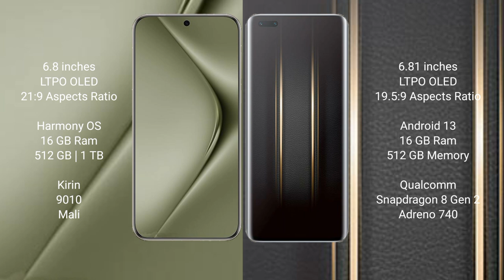Huawei Pura 70 Pura vs Honor Magic 5 Ultimate Review